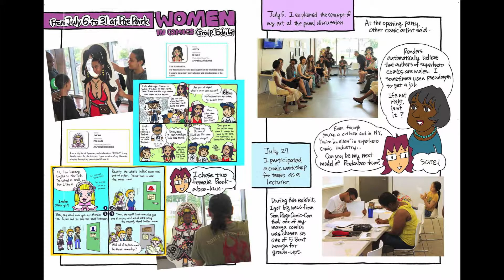Participatory Public art project, Aliens in New York 43mb test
The Aliens in New York art project by Rica Takashima
This short footage is excerpted from Annual Manga report 2013 and 2014 of Aliens in NY art project.